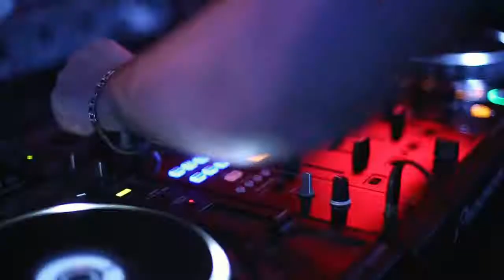June 2018 // Pasifico